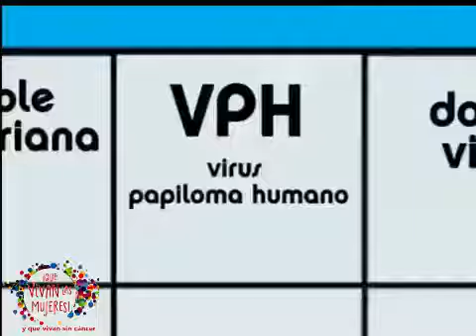Virus del Papiloma Humano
Virus del Papiloma Humano, lo que usted necesita saber.  Vacúnate, en Tame te la ponemos fácil